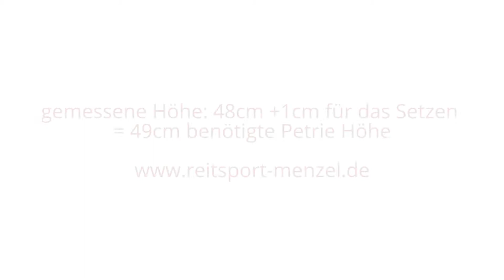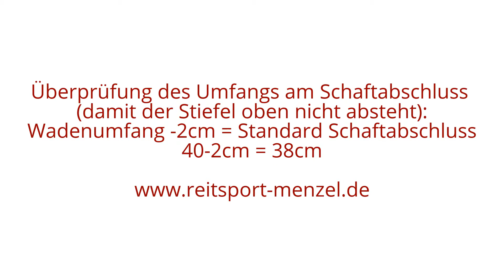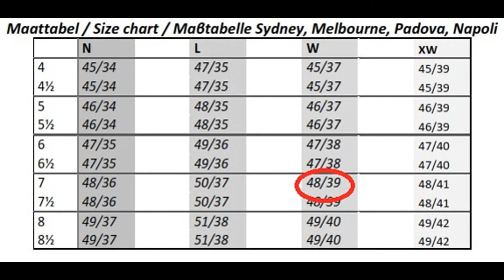Petrie Padova Reitstiefel Maßanleitung